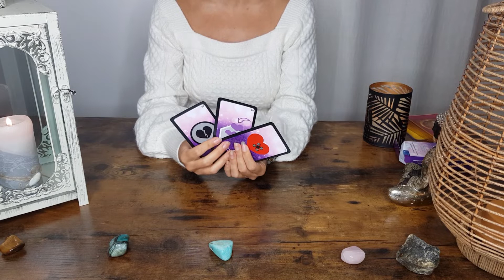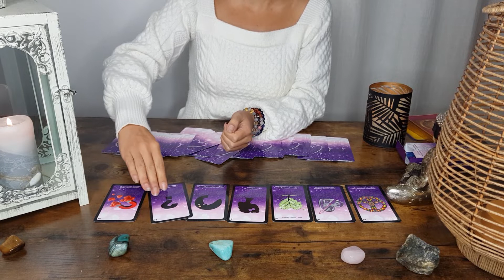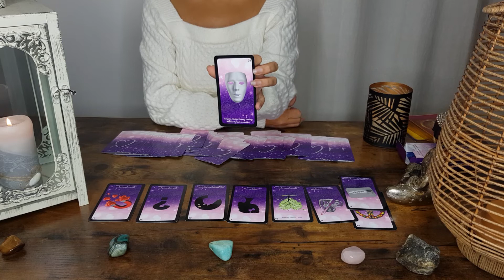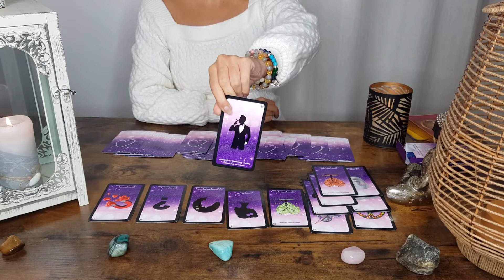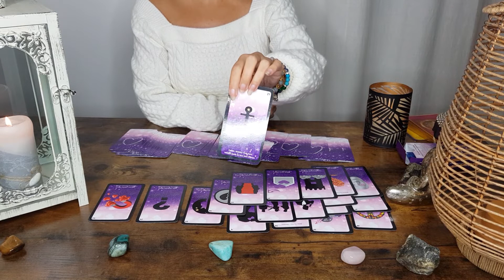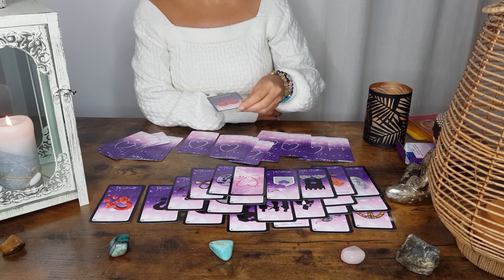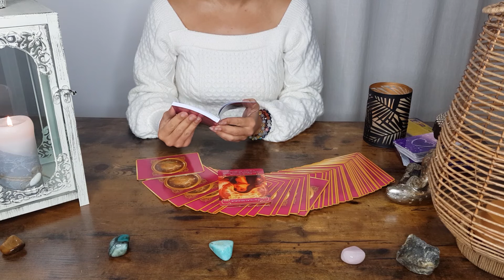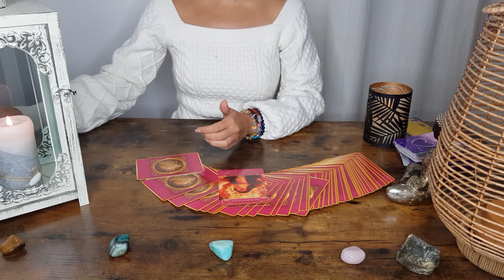💕VERSEAU CÉLIBATAIRES DÉCEMBRE 2020💕